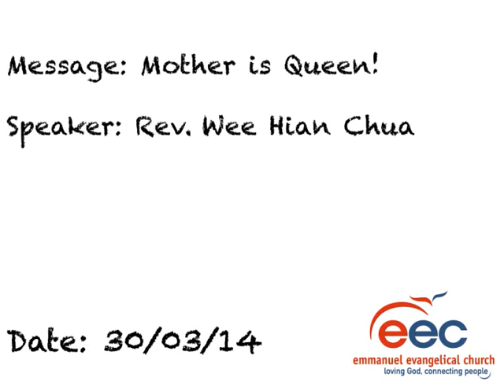Mother is Queen! - Rev. Wee Hian Chua - 30/03/14